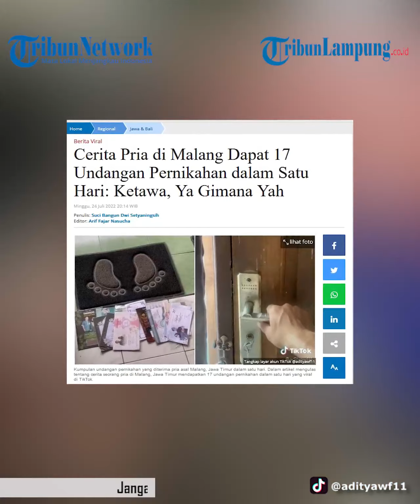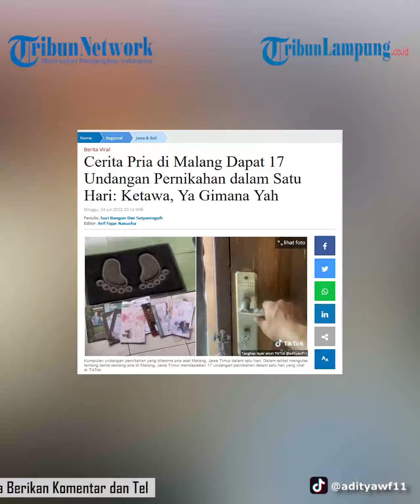Viral Kisah Pria Satu Hari Dapat 17 Undangan Pernikahan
- Inilah cerita seorang pria di Malang, Jawa Timur yang mendapatkan 17 undangan pernikahan dalam satu hari.
Dalam video yang diunggah di akun TikTok @adityawf11, tampak tumpukan undangan pernikahan yang berada di teras rumah Aditya.
Undangan tersebut, diketahui Aditnya ketika ia membuka pintu dari dalam rumah.
Menurutnya, undangan pernikahan yang diterimanya berasal dari teman hingga kerabat.
Sontak, video yang diunggah Aditya pun menarik perhatian warganet hingga dilihat lebih dari 1 juta kali pada Minggu (24/7/2022).
Dikonfirmasi Tribunnews.com, Aditya Wahyu F mengaku dirinya merupakan warga Kota Malang, Provinsi Jawa Timur.
Aditya mengatakan, dalam satu hari itu, ia menerima 17 undangan pernikahan dari teman hingga kerabatnya.
Sontak, tumpukan undangan pernikahan itu membuat Aditnya justru tertawa ketika pertama kali melihat.
"Yah, ketawa ya gimana yah," kata pria yang bekerja sebagai karyawan swasta ini, Kamis (21/7/2022).
Menurut Aditnya, undangan yang ditujukan ke lokasi rumahnya ini diberikan ketika keluarganya sedang tidak di rumah.
Sehingga, belasan undangan itu diletakkan di teras rumah secara bertumpuk karena rumah sepi.
"Keadaan rumah sepi, semua bantu-bantu saudara yang juga ada acara meng-khitankan anaknya."
Aditya menceritakan, undangan yang diterimanya berasal dari kerabat dan temannya.
"Kurang lebih 17 undangan dari kerabat dan teman. Cuma beda jam naruhnya," ucapnya.
Aditnya menambahkan, ia mendapatkan undangan dari temannya yang tinggal di dalam dan luar kota.
Meski begitu, dari 17 undangan yang diterima Aditya, dirinya mengaku tak bisa mendatangi ke semua lokasi.
"Sebagian nitip teman, sebagian nitip orang tua, waktunya berbeda tanggal, selang sehari dua kali tiga kali," jelas Aditya.
Kini, video yang memperlihatkan tumpukan undangan pernikahan diketahui viral di TikTok.
Aditnya pun merasa kaget dan tidak menyangkat.
"Nggak nyangka banget, baru-baru ini banyak orang yang apresiasi," ungkapnya.
Hingga Minggu (24/7/2022) malam, video yang diunggah Aditya di akun TikTok @adityawf11 telah disukai lebih dari 75 ribu pengguna.